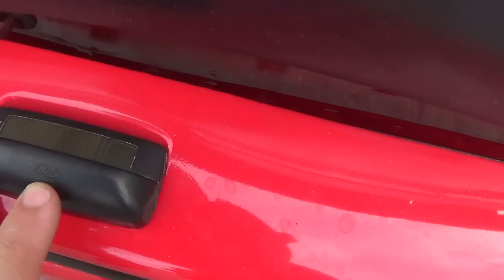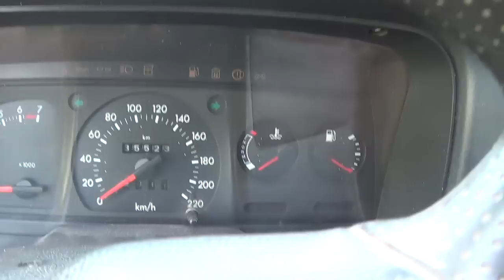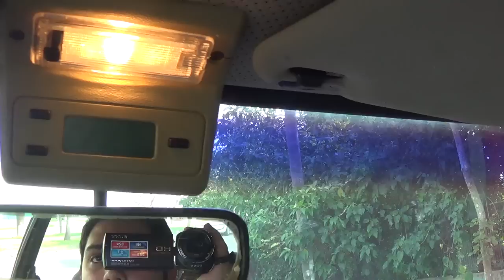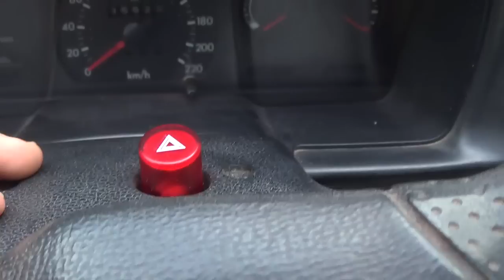Update do Escort XR3 1.8 1990/90 Vermelho Radiante.